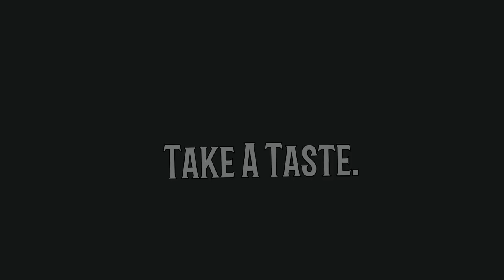End Of The Line..Meme||GL||FW||TR